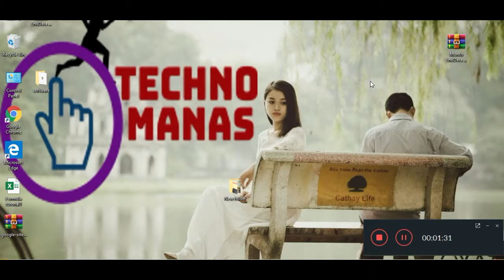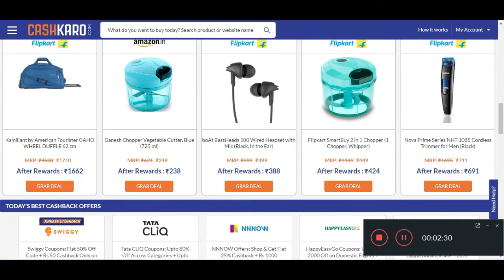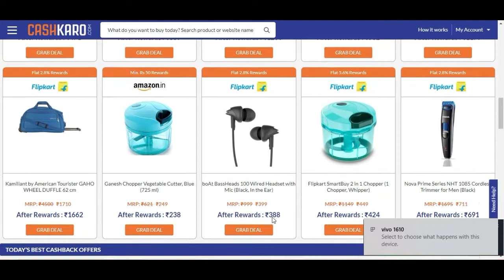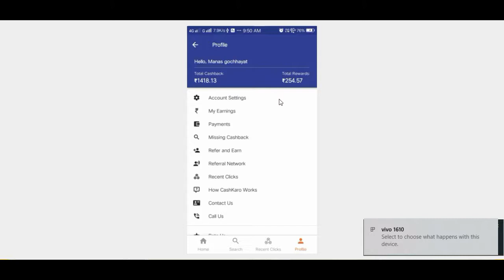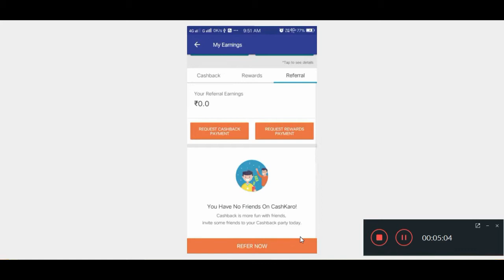CASH KARO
Namaskar Dosto, In this video I will be telling you how to save extra money if u buy online like Flipkart and Amazon or any other site after that how to redeem it,

Actually, it takes usually 3 months from the date of purchase for confirming of cashback and after you redeem it takes around 7 days to reflect your bank account. It is genuine site 100 percentage site. The tagline "Free Cash on every purchase"